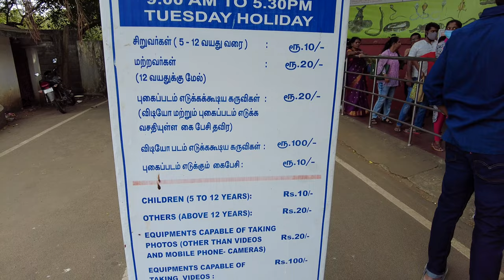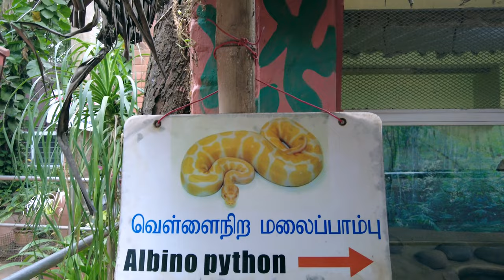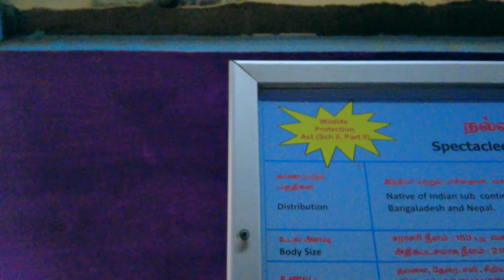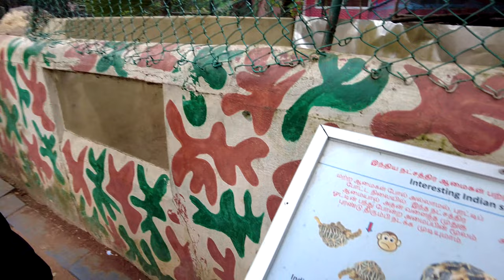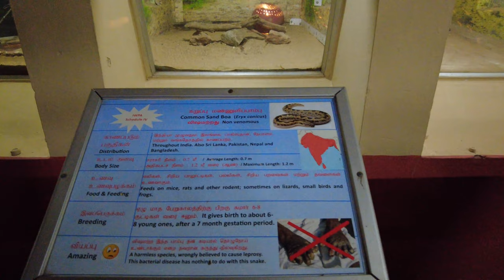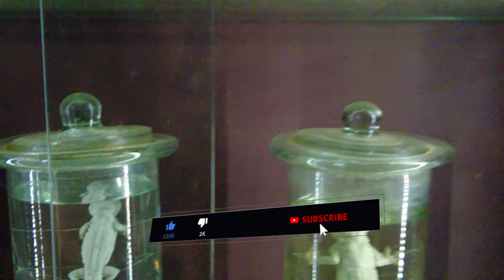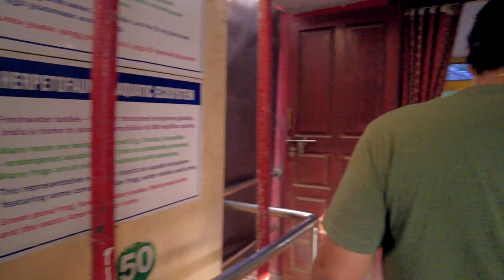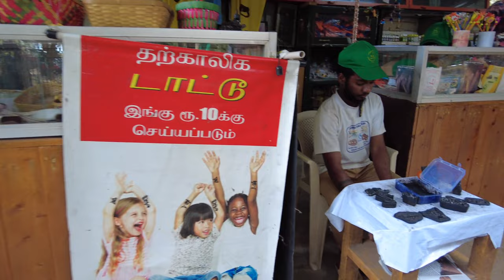Snake park in chennai | guindy Snake park | Tour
The Chennai Snake Park, officially the chennai Snake Park Trust, is a not-for-profit NGO constituted in 1972 by herpetologist Romulus Whitaker and is India's first reptile park.Also known as the Guindy Snake Park, it is located next to the Children's Park in the Guindy National Park campus. Located on the former home of the Madras Crocodile Bank Trust, the park is home to a wide range of snakes such as adders, pythons, vipers, cobras and other reptiles. The park gained statutory recognition as a medium zoo from the Central Zoo Authority in 1995.

google map
Chennai Snake Park